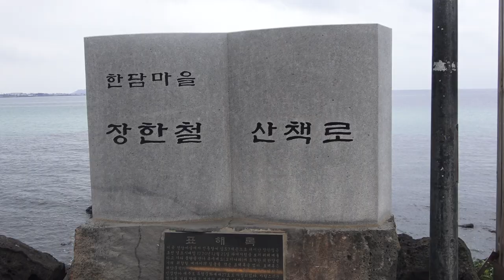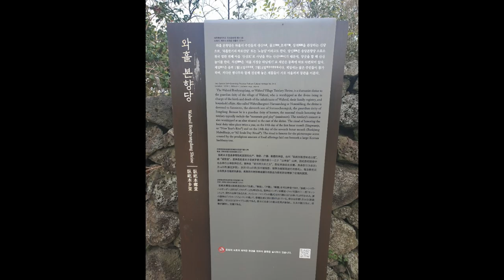제주도로 떠나는 기도 여행! 신도들을 위한 기도와 기공수련을 위한 기도여행 영상입니다